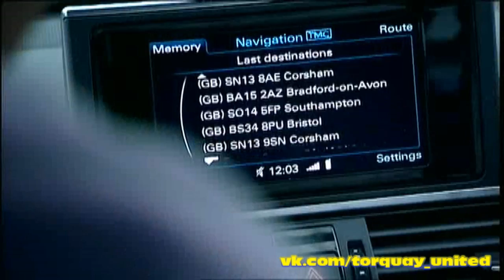Bristol Rovers - Torquay United (13.08.2011)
Football League Show (13 August 2011). Interviev of ex. manager Torquay United Paul Buckle and higlights Bristol Rovers - Torquay United.
Bristol Rovers 1-2 Torquay United